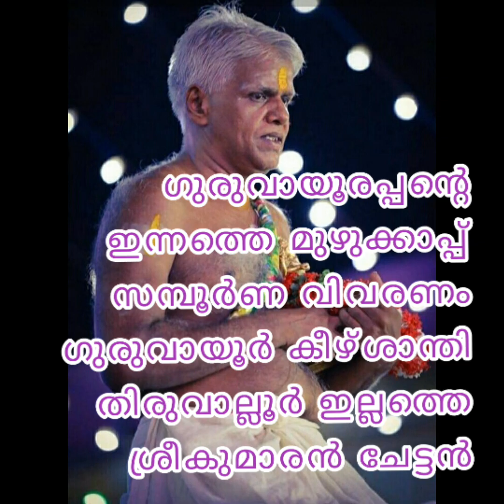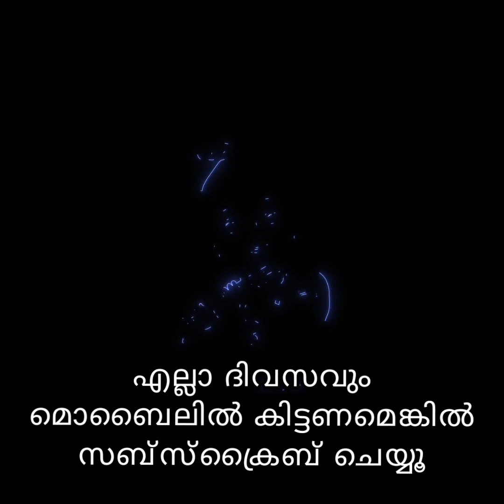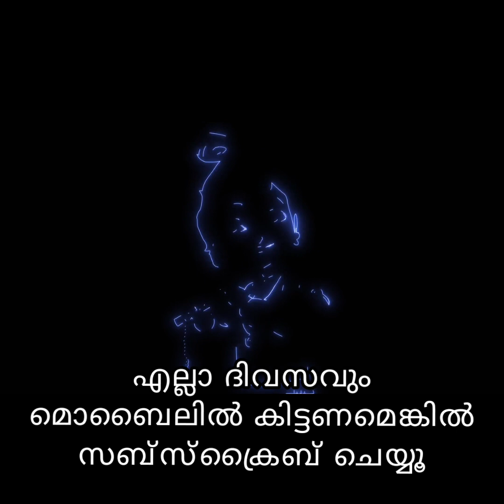മോഹിനീ രൂപം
ഗുരുവായൂരപ്പന്റെ ഇന്നത്തെ ഉച്ചപ്പൂജ അലങ്കാരത്തെക്കുറിച്ചുള്ള വർണ്ണനകേട്ട് അനുഗ്രഹീതരാകൂ

ഗുരുവായൂർ ക്ഷേത്രത്തിലെ നിത്യനിദാനം

ഗുരുവായൂരിൽ നിത്യേന അഞ്ചുപുജകളും മൂന്നുശീവേലികളുമുണ്ട്. ക്ഷേത്രത്തിന്റെ ശ്രീകോവിൽനട തുറക്കുന്നത് പുലർച്ചെ മൂന്ന് മണിക്കാണ്. ആ സമയത്ത് മേൽപ്പത്തൂർ നാരായണ ഭട്ടതിരിപ്പാട് രചിച്ച നാരായണീയവും എഴുത്തച്ഛൻ രചിച്ച ഹരിനാമകീർത്തവും പൂന്താനം നമ്പൂതിരി രചിച്ച ജ്ഞാനപ്പാനയും ശംഖനാദവും തകിലും നാദസ്വരവും കൊണ്ട് ഭഗവാൻ പള്ളിയുണർത്തപ്പെടുന്നു. തലേന്നു ചാർത്തിയ അലങ്കാരങ്ങളോടെ വിരാജിക്കുന്ന ഭഗവത് വിഗ്രഹം ദർശിച്ച് ഭക്തജനങ്ങൾ നിർവൃതി നേടുന്നു. ഈ ദർശനത്തിനെ “നിർമാല്യ ദർശനം“ എന്ന് പറയുന്നു.

വാകച്ചാർത്ത്

ബിംബത്തിൽ എണ്ണയഭിഷേകം നടത്തുന്നു. തുടർന്ന് എണ്ണയുടെ അംശം മുഴുവനും തുടച്ചുമാറ്റിയ ശേഷം ബിംബത്തിന്മേൽ നെന്മേനി വാകയുടെ പൊടി തൂവുന്നു. ഇതാണ് വാകച്ചാർത്ത്. വാകച്ചാർത്തിനു ശേഷം ശംഖാഭിഷേകം നടത്തുന്നു. മന്ത്രപൂതമായ തീർത്ഥം ശംഖിൽ നിറച്ച് അഭിഷേകം നടത്തുന്നു. പിന്നീട് സുവർണ്ണ കലശത്തിലെ ജലാഭിഷേകത്തോടെ അഭിഷേകചടങ്ങുകൾ സമാപിക്കുന്നു. ഭഗവാന്റെ പള്ളിനീരാട്ടാണ് ഇത്. പിന്നെ മലർ നിവേദ്യമായി. മലർ,ശർക്കര,കദളിപ്പഴം എന്നിവയാണ് അപ്പോഴത്തെ നൈവേദ്യങ്ങൾ.

ഉഷ:പൂജ

മലർനിവേദ്യത്തെ തുടർന്ന് ഉഷ:പൂജയായി. ഇതിനു അടച്ചു പൂജയുണ്ട്. ധാരാളം ശർക്കര ചേർത്ത നെയ്പ്പായസം, വെണ്ണ, കദളിപ്പഴം, പഞ്ചസാര, വെള്ളനിവേദ്യം എന്നിവയാണ് ഉഷ:പൂജയുടെ നിവേദ്യങ്ങൾ.

എതിർത്ത് പൂജ

ഈ സമയമാകുമ്പോഴേക്കും സൂര്യോദയമാകും. ഈ പൂജയ്ക്കാണ് “എതിർത്ത് പൂജ” എന്ന് പറയുന്നത്. ബാലഭാസ്കരനഭിമുഖമായി വിരാജിക്കുന്ന ഭഗവത്ബിംബത്തിന്മേൽ നിർവഹിക്കുന്ന പൂജയായതിനാലാണ് ഈ പൂജയ്ക്ക് എതിർത്ത് പൂജ എന്ന പേർ സിദ്ധിച്ചത്. ഈ പൂജയുടെ സമയത്ത് തിടപ്പള്ളിയിൽ ഗണപതിഹോമം നിർവഹിക്കപ്പെടുന്നു. ഗണപതിഹോമത്തിലെ അഗ്നികുണ്ഡത്തിൽ നിന്നുമെടുത്ത അഗ്നി കൊണ്ടായിരുന്നുവത്രെ പണ്ട് തിടപ്പള്ളിയിൽ തീ പിടിപ്പിച്ചിരുന്നത്. ഈ സമയത്തു തന്നെ ക്ഷേത്രത്തിലെ ഉപദേവന്മാർക്കും കീഴ്ശാന്തിമാർ പൂജ നടത്തുന്നു. അകത്ത് ഗണപതി, പുറത്തെ പ്രദക്ഷിണവഴിയിൽ അയ്യപ്പൻ, വടക്കുകിഴക്കുഭാഗത്ത് ഇടത്തരികത്തു കാവിൽ ഭഗവതി എന്നിവരാണ് ഉപദേവതകൾ. ഗണപതിക്കും അയ്യപ്പനും വെള്ളനിവേദ്യമാണ്. കദളിപ്പഴം, പഞ്ചസാര, ത്രിമധുരം എന്നിവ സാമാന്യമായി എല്ലാ ഉപദേവന്മാർക്കും നിവേദിക്കപ്പെടുന്നു.

കാലത്തെ ശീവേലി

തന്റെ ഭൂതഗണങ്ങൾക്ക് നിവേദ്യം നൽകുന്നത് ഭഗവാൻ നേരിൽ കാണുകയാണ് ശീവേലിയുടെ ആന്തരാർത്ഥം. അവർക്ക് നൽകുന്ന ബലിയാൺ ശ്രീബലി-ശീവേലി. ദ്വാരപാലകരും ഭൂതഗണങ്ങളും ഈ സമയത്ത് തങ്ങൾക്കുള്ള നിവേദ്യം സ്വീകരിക്കുന്നു എന്നാണ് വിശ്വാസം. ജലഗന്ധ പുഷ്പാദികളായി മേൽശാന്തിയും ഹവിസ്സിന്റെ പാലികയിൽ നിവേദ്യവുമായി കീഴ്ശാന്തിയും നടകുന്നു. ഭൂതഗണങ്ങളെ പ്രതിനീധീകരിക്കുന്ന ബലിക്കല്ലുകളിന്മേലാണ് ബലി തൂവുക. ക്ഷേത്രത്തിന്റെ നാലമ്പലത്തിനു വെളിയിൽ എത്തുമ്പോൾ ഭഗവാന്റെ തിടമ്പുമായി കീഴ്ശാന്തി ആനപ്പുറത്ത് കയറുന്നു. വാദ്യഘോഷങ്ങളുടെ അകമ്പടിയോടെ ശ്രീബലിയുടെ മേൽനോട്ടം വഹിച്ചുകൊണ്ട് ഭഗവാൻ പ്രദക്ഷിണമായി നീങ്ങുന്നു. മൂന്ന് പ്രദക്ഷിണശേഷം ഉത്സവവിഗ്രഹവുമായി കീഴ്ശാന്തി ശ്രീലകത്തേക്ക് പോകുന്നു.

നവകാഭിഷേകം

ശീവേലിക്ക് ശേഷം രുദ്രതീർത്ഥത്തിൽ നിന്നും എടുക്കുന്ന ജലം കൊണ്ട് അഭിഷേകം നടത്തുന്നു. ഇളനീരും പശുവിൻപാലുംകൊണ്ടും വിഗ്രഹത്തിന്മേൽ അഭിഷേകം ചെയ്യുന്നു. തുടർന്ന് ഒൻപത് വെള്ളിക്കലശങ്ങളിൽ തീർത്ഥജലം നിറച്ച് മന്ത്രപൂർവ്വം അഭിഷേകം ചെയ്യുന്നതിനെയാണ് “നവകാഭിഷേകം” എന്ന് പറയുന്നത്.

പന്തീരടി പൂജ

നിഴലിനു പന്ത്രണ്ട് നീളം ഉണ്ടാകുന്ന സമയമാണ് പന്തീരടി. ഉദ്ദേശം കാലത്ത് 8 മണിക്കും 9 മണിക്കും ഇടയ്ക്കായിരിക്കും ഇത്. ഈ സമയത്ത് നിർവഹിക്കപ്പെടുന്ന പൂജയായതിനാലാൺ ഇതിനെ “പന്തീരടി പൂജ” എന്ന് വിശേഷിപ്പിക്കുന്നത്.

ഉച്ചപൂജ

ഇത് നടയടച്ചുള്ള പൂജയാൺ. ഇടയ്ക്കയുടെ അകമ്പടിയോടെ ഈ സമയത്ത് ‘അഷ്ടപദി’ ആലപിക്കുന്നു. ഇടിച്ചുപിഴിഞ്ഞപായസമാണ് നിവേദ്യം. ഉച്ചപൂജയ്ക്ക് ശേഷം അടയ്ക്കുന്ന നട വൈകുന്നേരം നാലര മണിക്ക് വീണ്ടും തുറക്കുന്നു. നട തുറന്ന് താമസിയാതെ ഉച്ച ശീവേലിയായി. മൂന്ന് പ്രദക്ഷിണം ഉള്ള ഇതിനെ കാഴ്ചയ്ക്ക് ഹൃദ്യമായതിനാൽ “കാഴ്ച ശീവേലി” എന്ന് വിശേഷിക്കപ്പെടുന്നു.

ദീപാരാധന

നാലമ്പലത്തിനുള്ളിലും പുറത്തുമുള്ള ദീപങ്ങൾ തെളിയിക്കപ്പെടുന്നു. ദീപസ്തംഭങ്ങളും അടിമുടി ദീപാലംകൃതങ്ങളാകുന്നു. ദീപാരാധനയ്ക്ക് ഉപയോഗിക്കുന്ന വെള്ളിവിളക്കുകൾ കത്തിച്ചുകൊണ്ട് മേൽശാന്തി നട തുറക്കുന്നു. ദീപത്താലും കർപ്പൂരദീപത്താലും ഭഗവത് വിഗ്രഹത്തെ ഉഴിഞ്ഞുണ്ട് ദീപാരാധന നടത്തപ്പെടുന്നു.

അത്താഴ പൂജ

ദീപാരാധനയ്ക്ക് ശേഷം ഒരു മണിക്കൂർ കഴിഞ്ഞ് അത്താഴ പൂജ തുടങ്ങുകയായി. ഈ പൂജയ്ക്കുള്ള പ്രധാന നിവേദ്യങ്ങൾ ഉണ്ണിയപ്പം, ഇലയട, വെറ്റില, അടയ്ക്ക, പാലടപ്രഥമൻ, പാൽപ്പായസം എന്നിവയാണ്. നിവേദ്യം കഴിഞ്ഞാൽ ഉത്സവ വിഗ്രഹവുമായി ‘രാത്രി ശീവേലി‘ക്ക് തുടക്കംകുറിക്കും. മൂന്ന് പ്രദക്ഷിണം ഉള്ള ശീവേലി കഴിഞ്ഞാൽ “തൃപ്പുക” എന്ന ചടങ്ങാൺ. ചന്ദനം, അഗരു, ഗുൽഗുലു തുടങ്ങിയ സുഗന്ധദ്രവ്യങ്ങൾ പൊടിച്ചുള്ള അഷ്ടഗന്ധ ചൂർണ്ണമാൺ തൃപ്പുകയ്ക്ക് ഉപയോഗിക്കുന്നത്. സൌരഭ്യം നിരഞ്ഞ ധൂമം ശ്രീകോവിലിനകത്തേക്ക് പ്രവേശിക്കുന്നു. തൃപ്പുക കഴിഞ്ഞാൽ അന്നത്തെ വരവുചെലവു കണക്കുകൾ എഴുതിയ ഓല വായിച്ചതിനു ശേഷം തൃപ്പടിമേൽ സമർപ്പിക്കുന്നു.

അങ്ങനെ ഗുരുവായൂർ ക്ഷേത്രത്തിലെ ഒരു ദിവസത്തെ പൂജകൾ സമാപിക്കുന്നു.

നിർമ്മാല്യം മുതൽ തൃപ്പുക വരെയുള്ള ഈ ചടങ്ങുകൾക്ക് “12 ദർശനങ്ങൾ“ എന്നു പറയുന്നു.